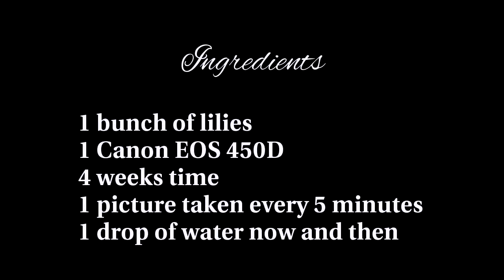Lilies time lapse HD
Lilies tim lapse

Jürgen Pahle - juergen.pahle.de
Yujiang Wang - xaphire.de
Mario Watanabe &
Tools and software:
Lens: Tamron 17-50mm at ~20mm f/16, 10 sec exposure time
5 min shooting intervals, raw format
Canon EOS Utility
Lightroom
ImageMagick
GIMP
SoX
mpg123
Cinelerra-CV
HandBrake